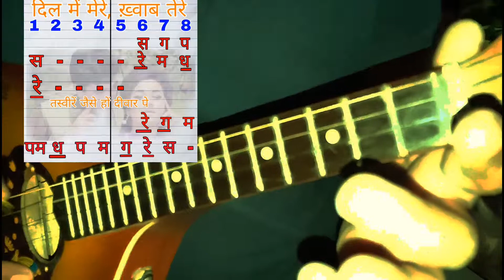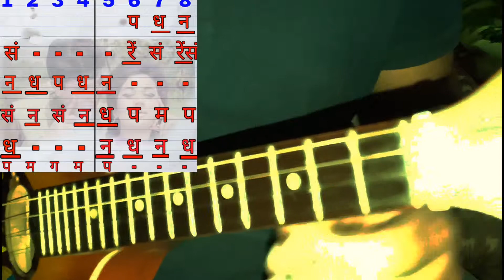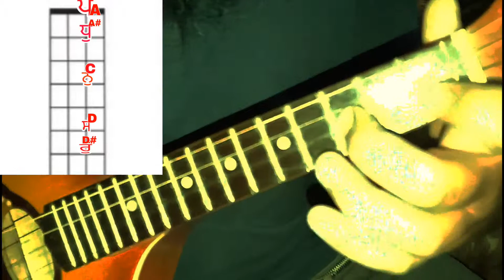Tutorial गुलाबी आँखे song on Harmonium & Mendolin with swar notation स्वर नोटेशन के साथ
Hindi Song notice

Harmonium instrument buy on Amazon

Tabla instrument with bag buy on Amazon

Professional Tabla buy on Amazon

Mandolin buy on Amazon

Learn Mandolin western style Book step by step

Tumbi buy on Amazon

Sarangi instrument buy on Amazon

Flute Instrument buy on Amazon

Dilrubha instrument buy on Amazon

Sitar instrument buy on Amazon

Rabab instrument buy on Amazon

Saranda instrument buy on Amazon